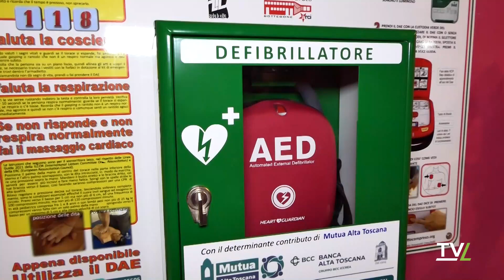Un defibrillatore per la Casa del Popolo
Una giornata importante per la comunità di Bottegone, con l’inaugurazione di un defibrillatore presso la sede della Casa del Popolo.L’installazione del dispositivo salvavita è stata promossa dal Circolo e dall’Associazione culturale Zona Teatro Libero con il contributo finanziario della Mutua Alta Toscana